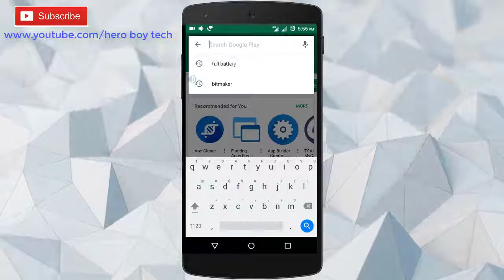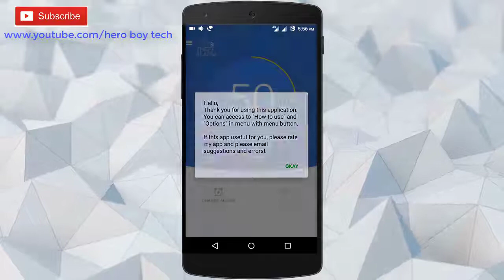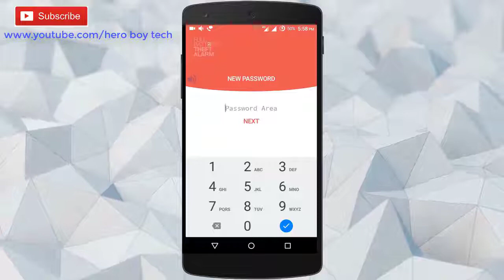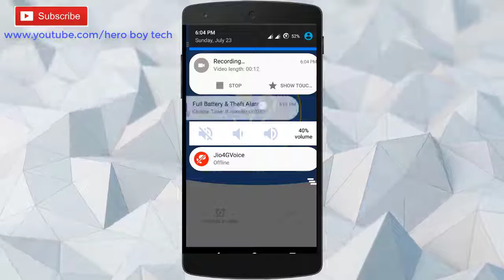ओवर चार्जिंग से फ़ोन को बचाये ll save phone from over Charging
hello friends , in this videos i will show how you can save your phone from over charging.just follow the video and learn

कुछ बहुत बेहतरीन विडियो ज़रूर देखें

#. सिर्फ एक click से कोई भी movie

#. कैलकुलेटर में   कैसे छिपाएं

#. बिना सिम कार्ड या पर्सनल नंबर